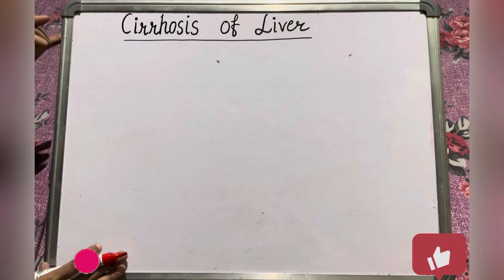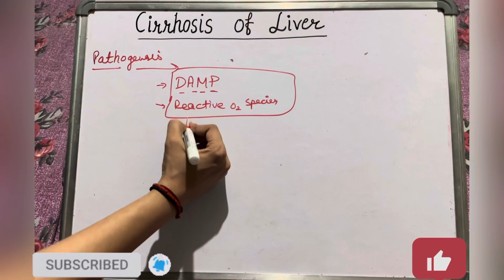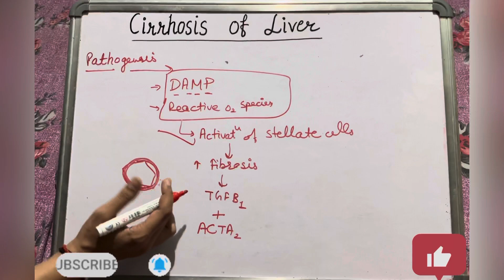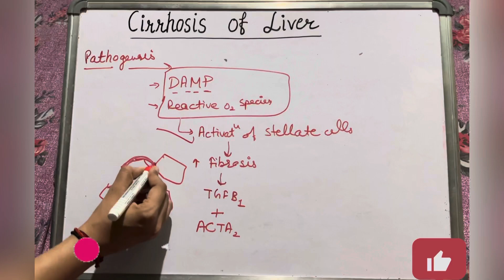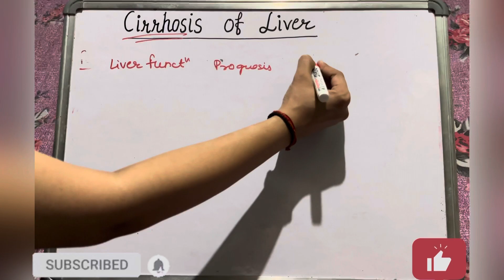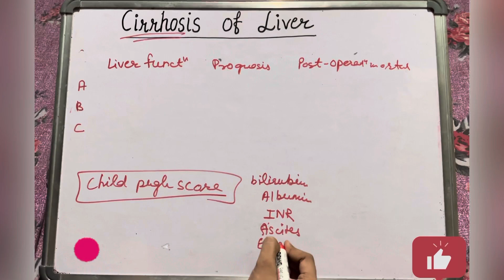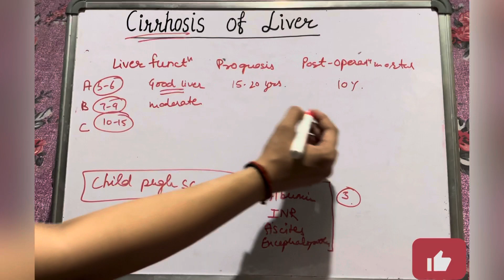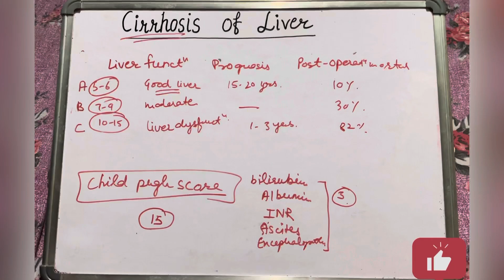Cirrhosis of liver pathogenesis diagnosis treatment | PG LEVEL | Part 2/2